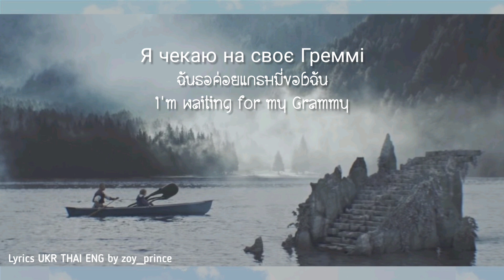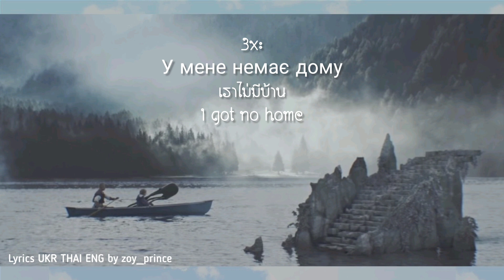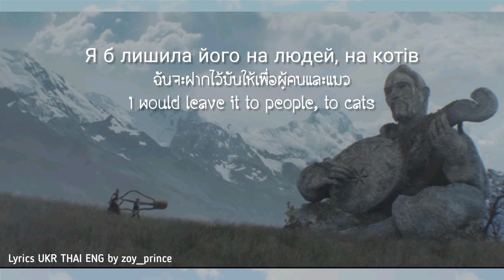[142] ODUN V KANOE (One in a canoe) - I got no home | Lyrics UKR THAI ENG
This video maked while the Russian occupied Ukraine, threats them with bombs, kills civilians, making various crimes against humanity. Many Ukrainians has to hide in shelters, death while "the russian peace" comes to "save" us. In russian media they saying it "liberation of ukrainian people from nazis terror", but before it we have peace, before it we have happiness. Stop it, ukrainians never wanted that someone to invade in their own lands, destroying eveything they see, and saying "we didn't know it". They know everything and everytime. And they will pay for it.
I'm Ukrainian, im in the darkest time, writing it and continue to make something really beautiful in that times. I don't know what happens with me tomorrow or in the day after tomorrow. Everything that I know, it's the 14th day of the WAR